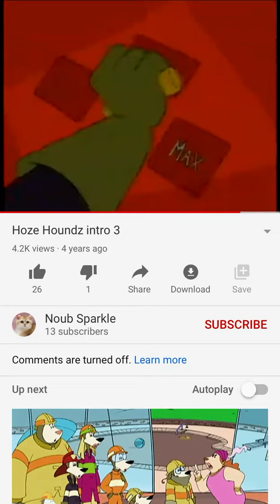For David Burgess On Roblox